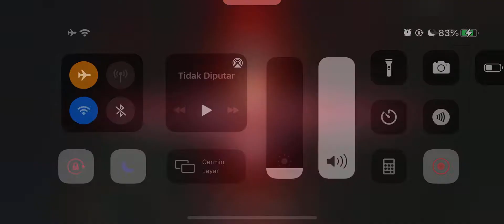LAPU-LAPU SEMI TANK BRAWL | BAY GAMING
Hello Coyy..